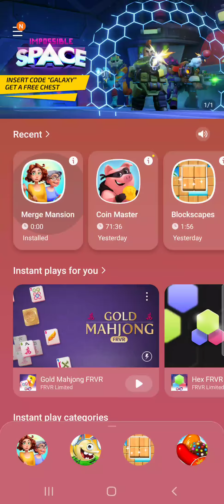Merge Mansion with Dani part